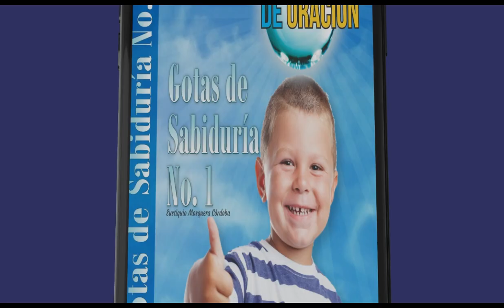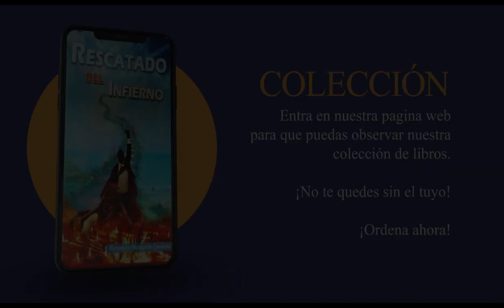823 - CANAL LIBERACIÓN FINANCIERA - EL CEMEN DE BENDICIÓN - PARTE 3 - EUSTIQUIO MOSQUERA CORDOBA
Ya se encuentran disponibles mis libros en mi pagina web, si quieres ayudar al ministerio entra aquí